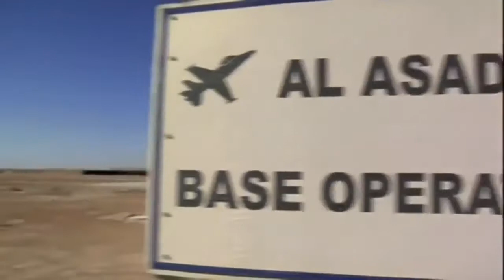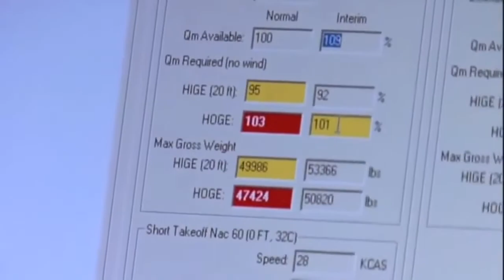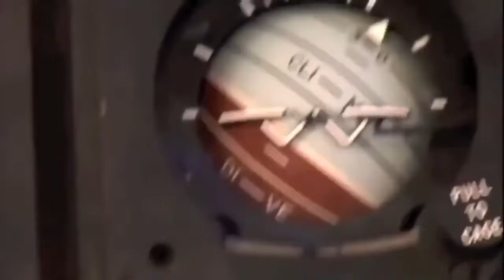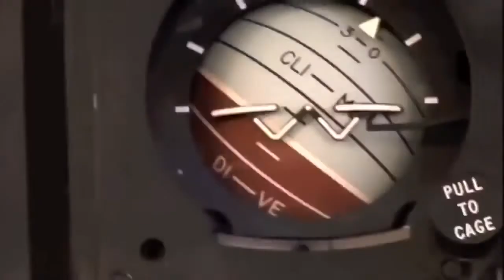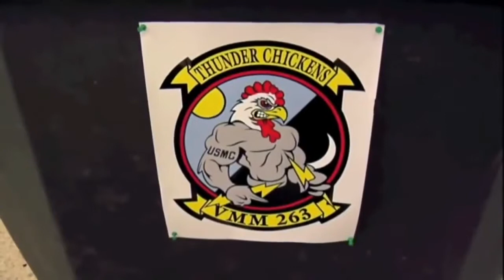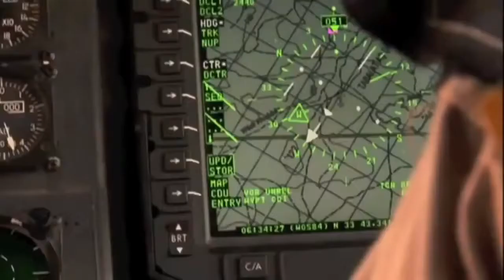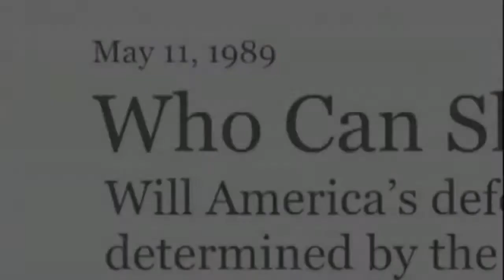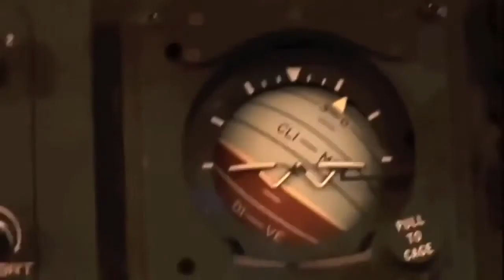Military Documentary: The Bell Boeing V-22 Osprey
The V-22 Osprey is a tiltrotor vertical/short takeoff and landing (VSTOL), multi-mission air-craft developed to fill multi-Service combat operational requirements. The MV-22 will replace the.

WELCOME TO TECH WORLD ☞ Tech World archiving work on The World of Military Defense seen from all over The World. ☞Tech World specializes in military videos from the U.S. Army, Navy, Marine.

New Bell Boeing V 22 Osprey Full DocumentaryNew Bell Boeing V 22 Osprey Full DocumentaryNew Bell Boeing V 22 Osprey Full Documentary.

Tiltrotor V 22 Osprey Documentary | NASA Bell XV-15 - This is an exclusive MV-22 Osprey aviation video, detailing tilt rotor history and development of the V-22 Osprey, Bell XV-15 tiltrotor,.

The V-22 Osprey is a tiltrotor ver